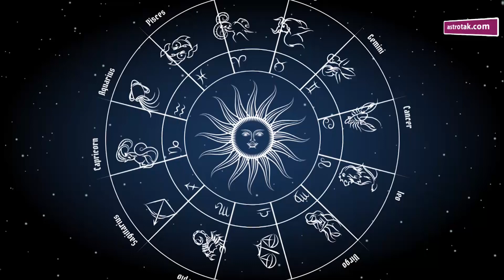17 May 2021 | शैलेंद्र पांडेय की भविष्यवाणी | Astro Tak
शैलेंद्र पांडेय की भविष्यवाणी- 17 May 2021 : जानिए अपने दिन का राशिफल साथ ही कौन सा रंग है आपके लिए शुभ और कितने प्रतिशत भाग्य देगा आपका साथ...सिर्फ शैलेंद्र पांडेय की भविष्यवाणी में